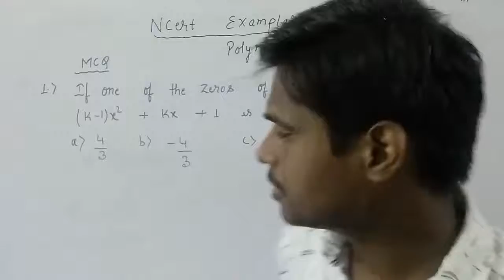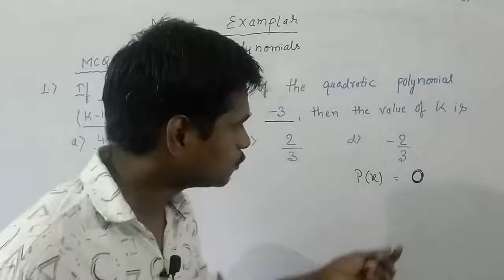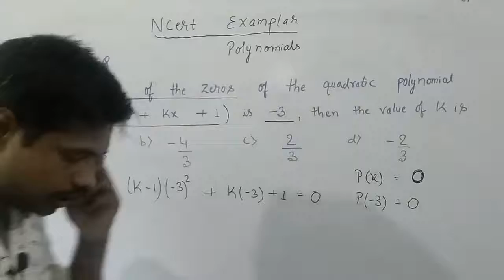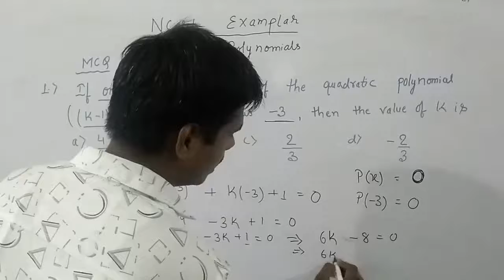## CBSE BOARD CLASS 10 Polynomial NCERT EXAMPLAR SOLUTION , Qno - 1 ( MCQ)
CLASS 10 CBSE CHAPTER :- POLYNOMIAL
NCERT EXAMPLAR SOLUTION
QNO -1 ,
 IN this video we have solve the question no -1 of ncert EXAMPLAR solution